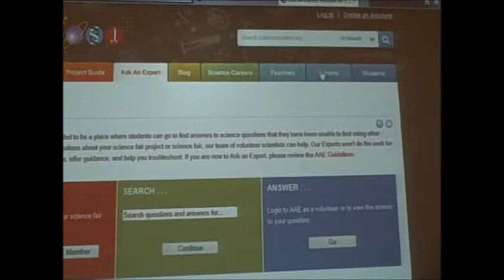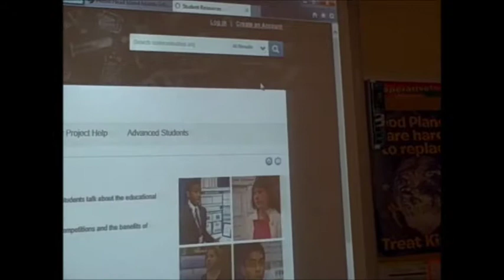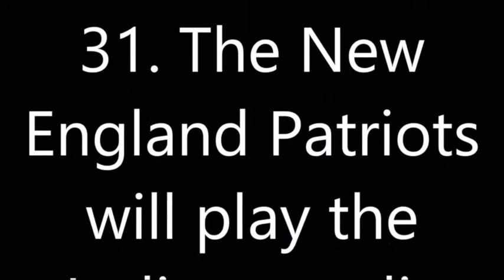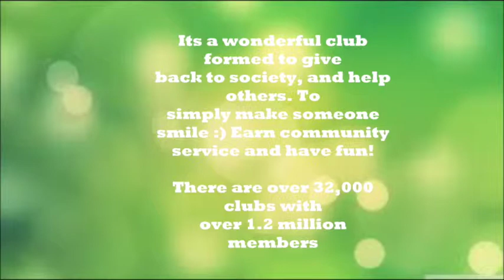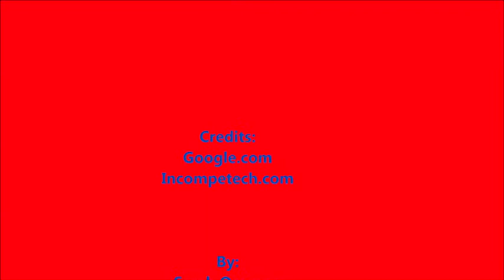WHHM Morning News 1/15/15